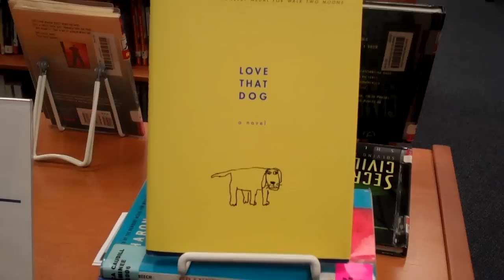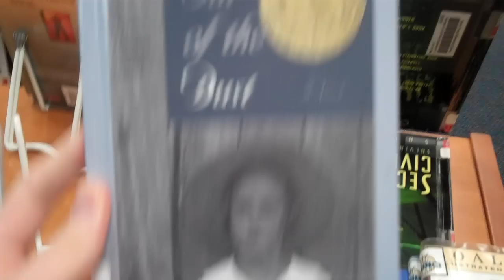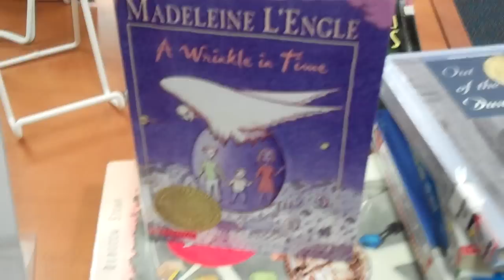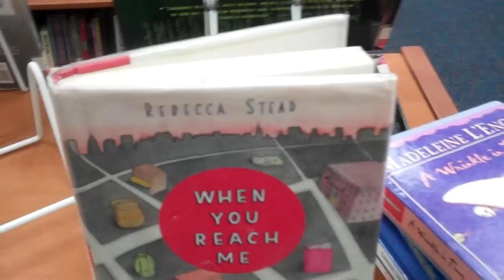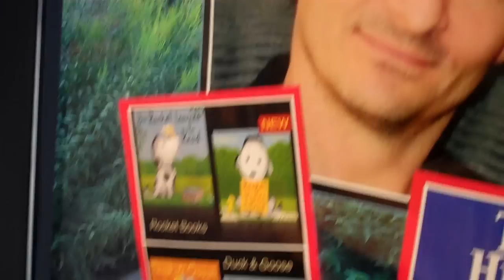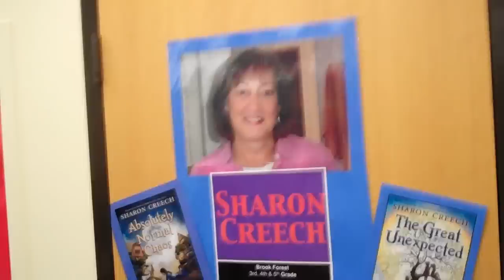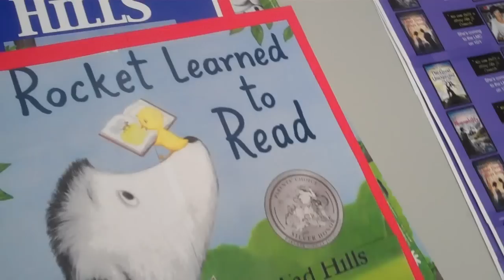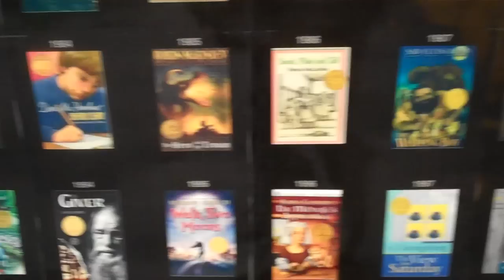The Newbery Challenge: A Wrinkle in Time